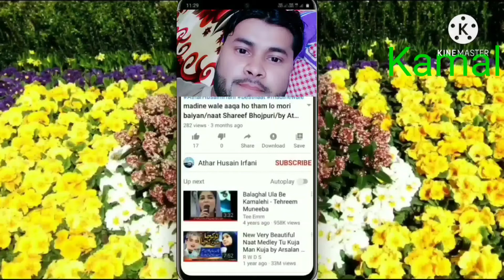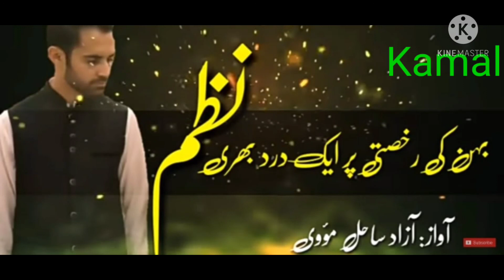SAYAR. AAZAD SAHIL February 18, 2021 KHOOSURAT SEHRA KAMAL NADEEM